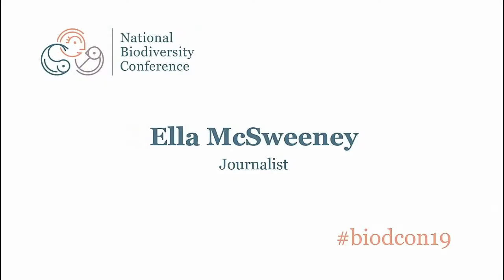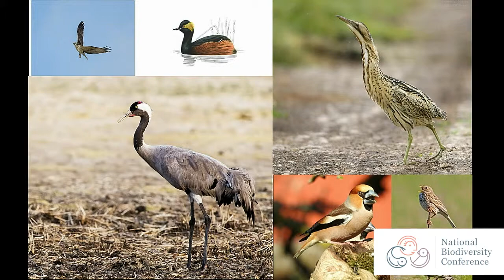Ella McSweeney's keynote address on 'Engagement' at Ireland's Biodiversity Conference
Journalist and Ear To The Ground presenter Ella McSweeney's keynote address on the theme of 'Engagement' at Ireland's National Biodiversity Conference: New Horizons for Nature, which was held at Dublin Castle on 20 and 21 February.